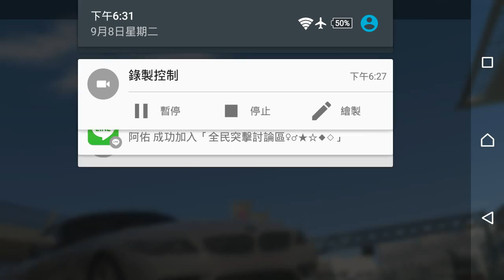真實賽車3 錄影側式